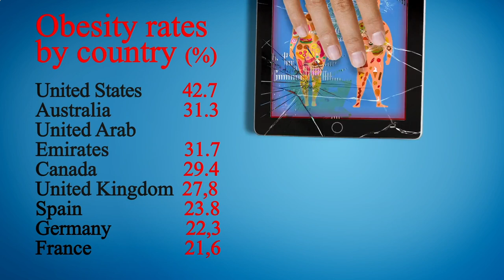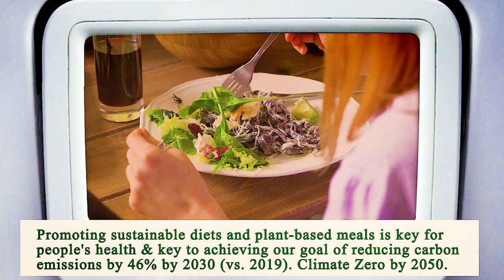Nearest Restaurant From Me Los Angeles 90012 CA, Los Angeles County, California, United States